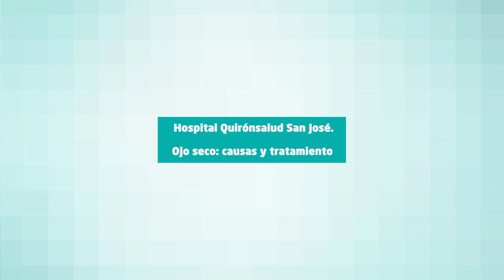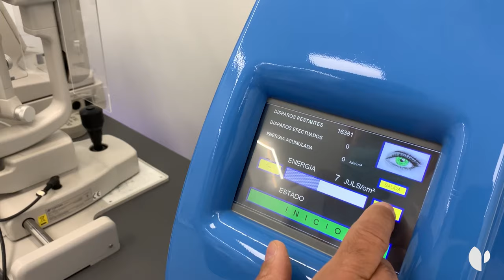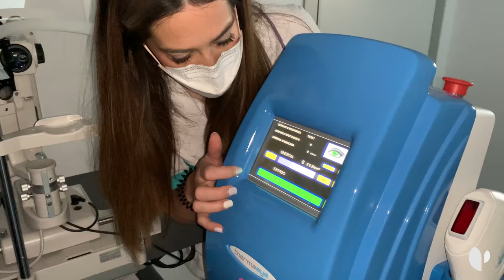Ojo seco, causas y tratamiento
El Dr. Nabil Ragaei Kamel, Jefe de Servicio de Oftalmología del Hospital Quirónsalud San José, del Hospital Quirónsalud Marbella y del Hospital Quirónsalud Toledo aborda las causas y el tratamiento del OjoSeco..